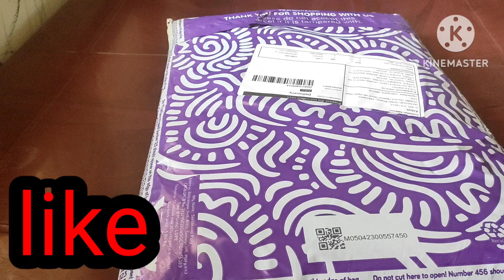Trending feeding kurtis from Meesho /Meesho haul